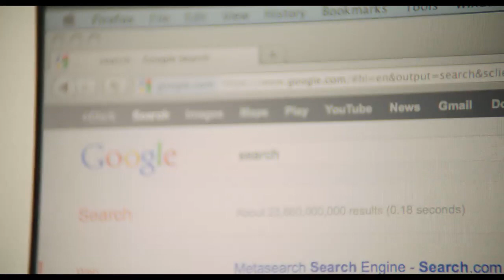War for the Web: Dossir: Avner Ronen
War for the Web: Dossier: Avner Ronen
Help this movie get made:

Image:
MAMRAM:  אמיר (שיחה).: Amirki